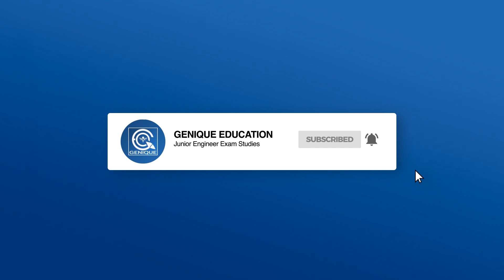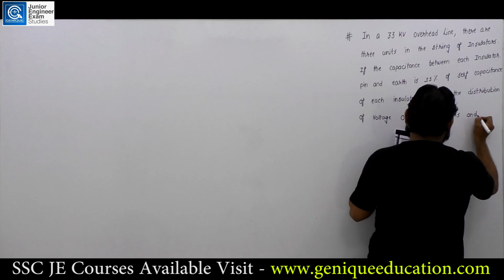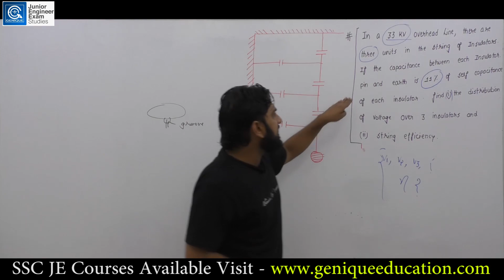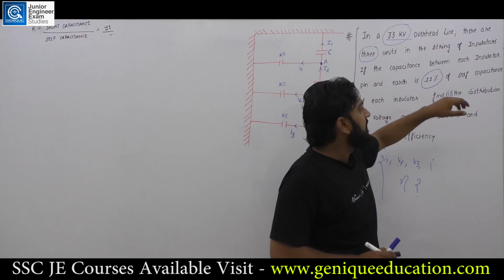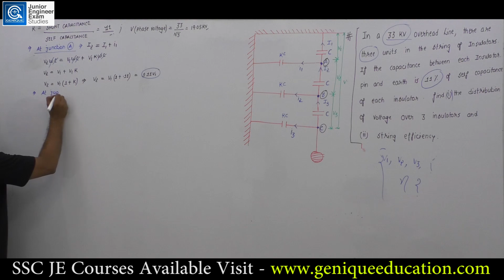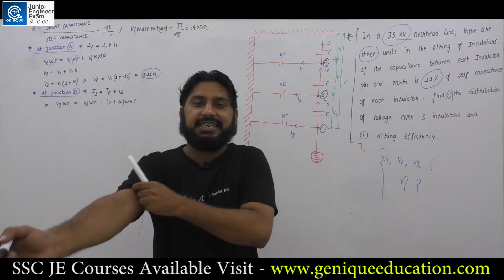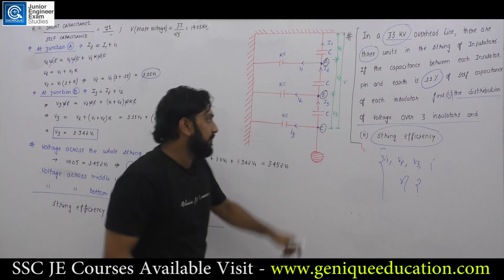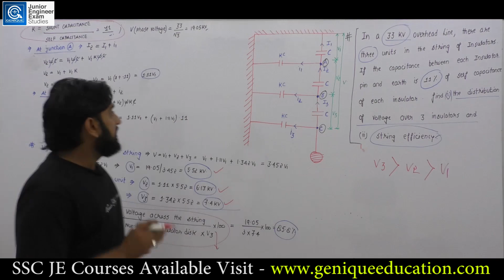Session 01 I Question Discussion on Insulator I Power System I UPPCL I SSC JE I Genique JE Study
Subject: Power System
Faculty: Sumit Sharma sir

The purpose of education is to teach one to think intensively and to think critically. Intelligence with a conceptual approach – that is the goal of true preparation for any competitive exam. Every student is different and absolutely talented, what they need is passion and curiosity towards their goal. Genique je study is an educational organisation that is committed to provide the best learning experience of Exams like  SSC JE/UPPCL/RRB JE / STATE GOVT EXAMS with something different conceptual approaches towards learning. Education is not all about studying and getting good marks but it means to discover new things and increase one’s understanding towards their aim that is how exactly one can achieve their goal in an effective manner. We believe in education for all and we are redefining technical education from the bottom up.